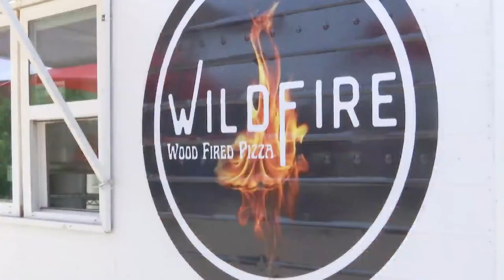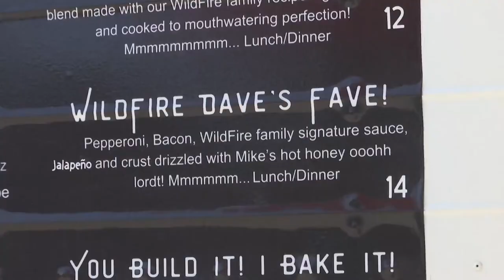Lubbock firefighter turns hobby for making pizzas into a food trailer